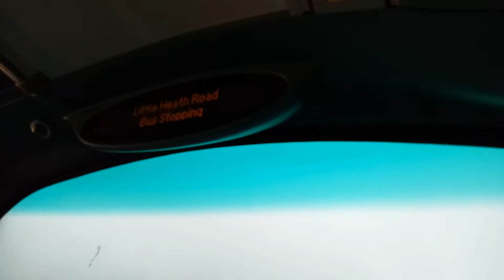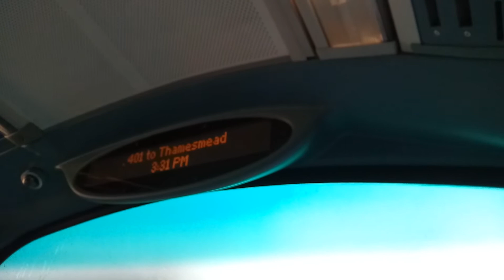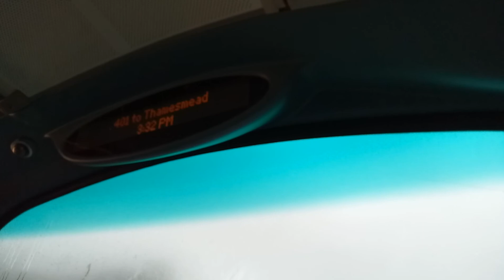London bus 401 Bexleyheath Shopping Centre - Thamesmead LJ11AAX (DW450)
My journey on the 401 filmed on the first day of service for Arriva